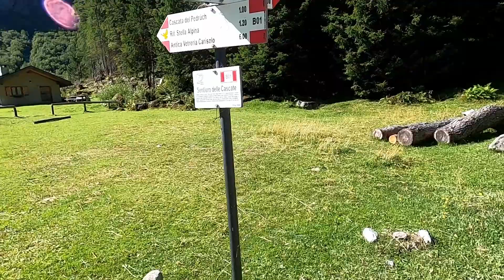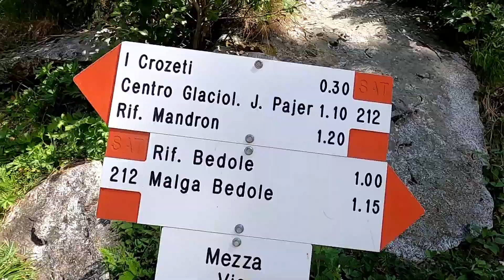Rifugio Mandrone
Rifugio Mandrone "Città di Trento" 2450m slm, val di Genova.